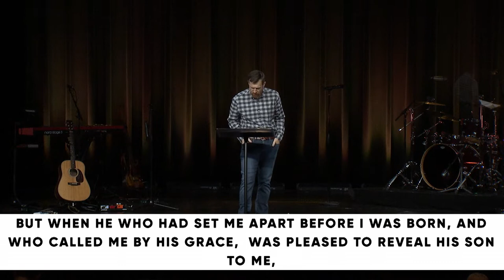Galatians: Finding Freedom Through Obedience // Travis Cook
PRIMARY SCRIPTURE:
11 For I would have you know, brothers, that the gospel that was preached by me is not man's gospel. 12 For I did not receive it from any man, nor was I taught it, but I received it through a revelation of Jesus Christ. 13 For you have heard of my former life in Judaism, how I persecuted the church of God violently and tried to destroy it. 14 And I was advancing in Judaism beyond many of my own age among my people, so extremely zealous was I for the traditions of my fathers. 15 But when he who had set me apart before I was born, and who called me by his grace, 16 was pleased to reveal his Son to me, in order that I might preach him among the Gentiles, I did not immediately consult with anyone; 17 nor did I go up to Jerusalem to those who were apostles before me, but I went away into Arabia, and returned again to Damascus.
18 Then after three years I went up to Jerusalem to visit Cephas and remained with him fifteen days. 19 But I saw none of the other apostles except James the Lord's brother. 20 (In what I am writing to you, before God, I do not lie!) 21 Then I went into the regions of Syria and Cilicia. 22 And I was still unknown in person to the churches of Judea that are in Christ. 23 They only were hearing it said, “He who used to persecute us is now preaching the faith he once tried to destroy.” 24 And they glorified God because of me.

KEY POINTS
The gospel of Jesus Christ frees us to let go of:
1) Our past
2) Our fear
3) Our present
We all submit ourselves to some form of tradition or worldview we choose to live by – something passed down to us by human hands that we pass on to others.
Paul left the people’s gospel behind – that following society’s rules will earn us favor from others.
Instead, Paul embraced the gospel given to him by Jesus Christ himself – that we can live a life of unmerited favor from God by believing in Jesus and receiving his gift of grace.
The difference between traditions and traditionalism is fear.
When Jesus called Paul out of darkness, he was able to leave fear behind.
If we are going to experience the liberating freedom only the gospel of Jesus can provide us, we must let go of our visions of the present.
Paul’s bad reputation was not a barrier to his ministry, but an opportunity for people to glorify God because of God’s amazing grace at work in Paul’s life.
MEMORY VERSE
Ask God to write this word on your heart this week:
“And they glorified God because of me.”

1: We all submit ourselves to some form of tradition or worldview we choose to live by – something passed down to us by human hands that we pass on to others.
· What traditions or worldviews do you choose to live by?
· What perspectives are you quick to share with others in hopes they’ll adopt the same beliefs as you?

2: When Jesus called Paul out of darkness, he was able to leave fear behind.
· What has Jesus called you out of?
· What has Jesus helped you to leave behind?
· What darkness are you tempted to run back to?
· What fear do you need to leave behind today?

3: If we are going to experience the liberating freedom only the gospel of Jesus can provide us, we must let go of our visions of the present.
· What vision did you have for your life now?
· Where are the gaps? What are the primary differences between your real life now and the vision you had for your life now?
· Where is God in the gaps? How do you see the gospel of Jesus Christ at play in God’s vision for your real life now compared to your own ideas of your best life now?
· What do you desire most for your life – your vision or God’s?
· If you desire God’s vision for your life more than your own, what can you do to embrace that new way of living?

4: Paul’s bad reputation was not a barrier to his ministry, but an opportunity for people to glorify God because of God’s amazing grace at work in Paul’s life.
· Read this week’s memory verse, Galatians 1:24.
· Where have you most experienced the grace of Jesus in your own life, that it would give reason for others to glorify God because of you?

PRAY
Lord, it is for freedom you have set us free. Forgive us for believing our ways that lead to death are better than your ways that always lead to life. Help us to see how you have continued to guide us toward freedom in you, and may we believe you always will. Thank you for freeing us to find freedom in you. Remind us that you are where our true freedom comes from, both now and forever.